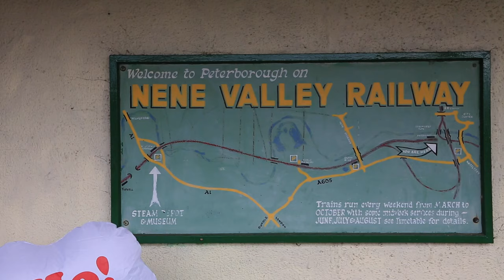656 Danish Tank Locomotive on the Nene Valley Railway.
I visited the NVR today Saturday 10th February 2024 to film 656 as it has just started in service...It is one of the nicest engines I have seen and well worth a visit to see it.